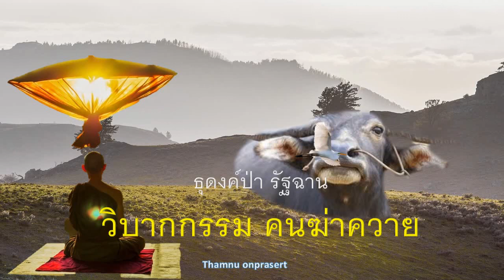๑๑๖ .วิบากกรรมคนฆ่าควาย ธุดงค์ป่ารัฐฉาน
พระภิกษุหนุ่มจากเมืองไทย เดินธุดงค์ไปพบเรื่องราววิบากกรรมของคนฆ่าควาย..ที่ดอยเวียงปั่น